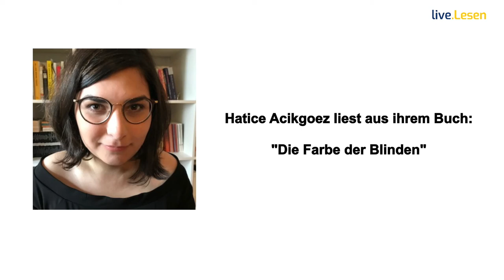Theodor Fontane: Wanderung durch die Mark Brandenburg / Hatice Acikgoez: Die Farbe der Blinden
live.Lesen #5 vom 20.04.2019 - gesamte Sendung

0:32 - 33:04 : Das Jahr 2019 ist anlässlich seines 200. Geburtstags einem der bedeutendsten Vertreter des Realismus gewidmet. So ist auch die 5. Sendung von live.Lesen dem deutschen Autor und gebürtigen Brandenburger (genauer gesagt liegen seine Wurzeln in der Kreisstadt Neuruppin) Theodor Fontane gewidmet. Ihm zu Ehren gibt Sylvia Zietze einen kleinen Einblick in sein umfangreichstes, 5 (!) Bände umfassendes Werk »Wanderung durch die Mark Brandenburg«

33:30 - 57:11 : Nachwuchsautorin Hatice Acikgoez liest aus ihrem eigenen Werk  »Die Farbe der Blinden« vor.

und auf YouTube .